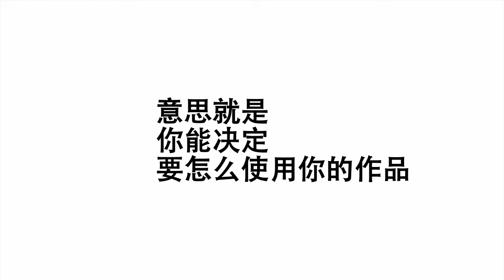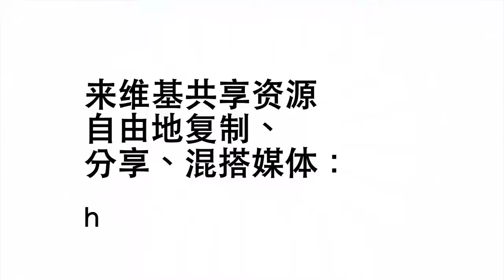什么是知识共享（CC）？